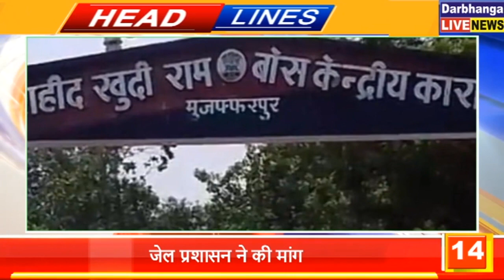बिहार की तमाम महत्वपूर्ण खबरें फटाफट | 25.11.2021